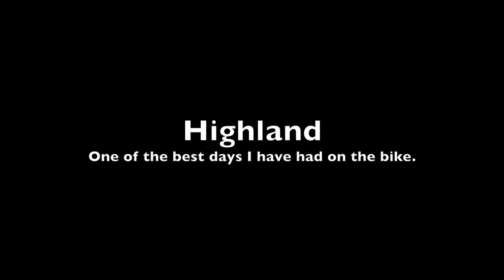Highland Bike Park - How to have a perfect day.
One of my best days on the bike. Such a perfect day.